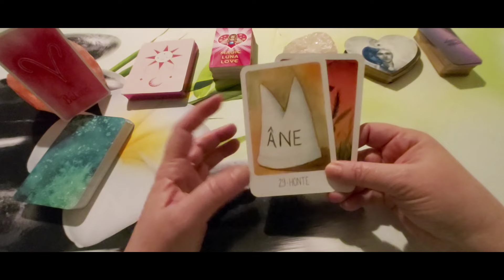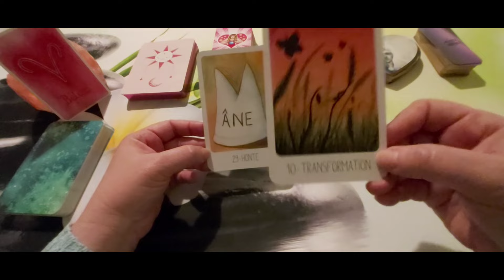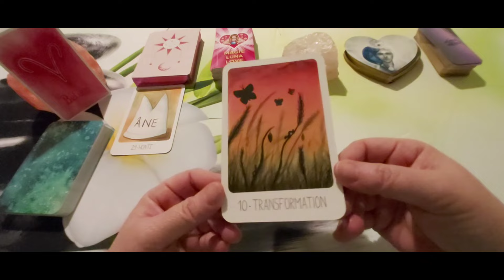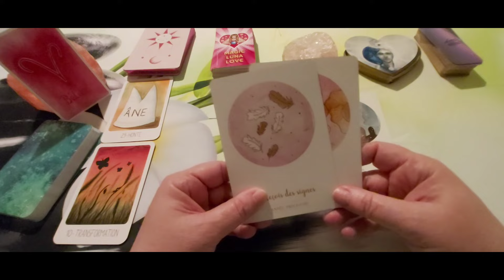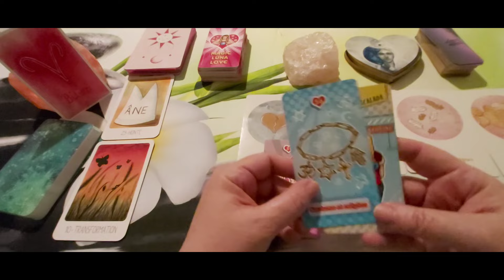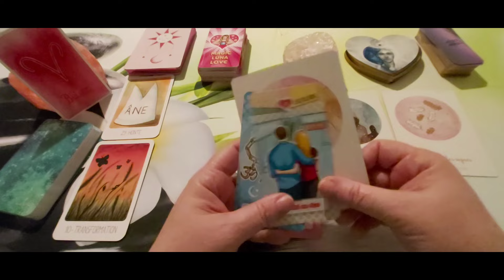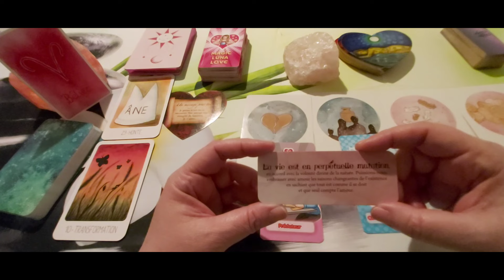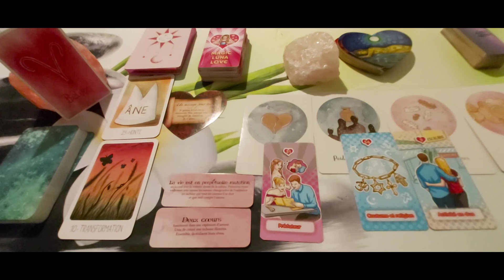Bélier - Energies et messages de la Saint Valentin 2024.